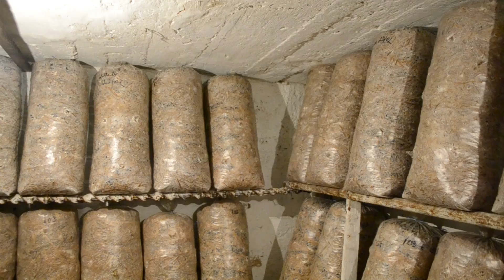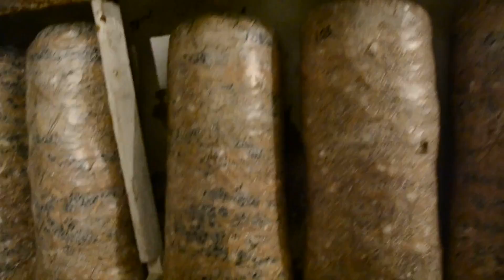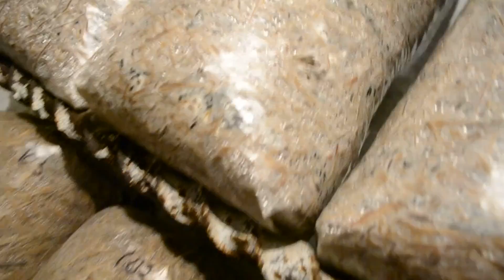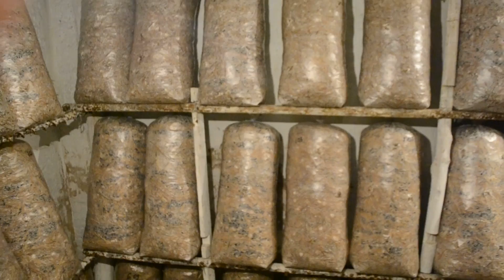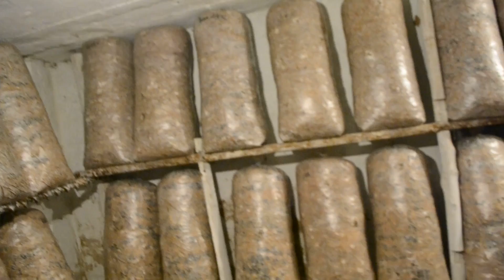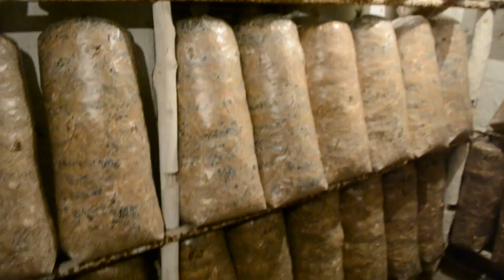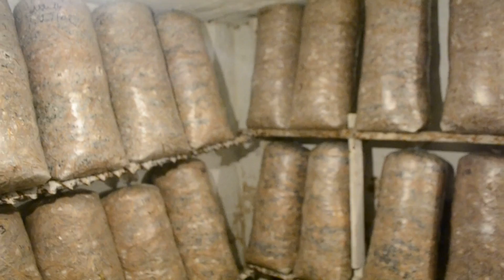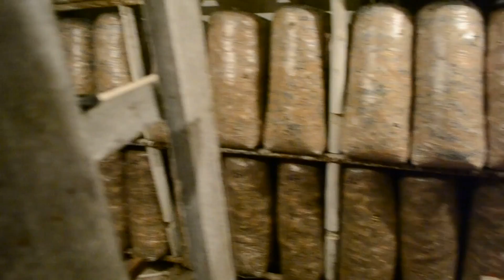Вешенка Брак Грибных Блоков Конденсат под пленкой Влажность Субстрата Вентиляция Температура